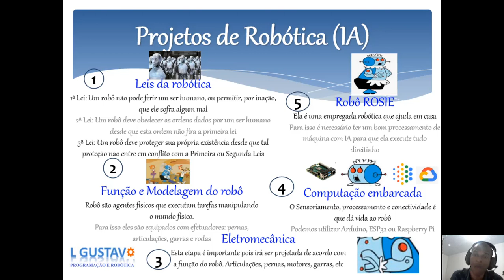Como está o andamento do meu projeto da Robô ROSIE?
Robô ROSIE
Ela é uma empregada robótica que ajuda em casa
Para isso é necessário ter um bom processamento de máquina com IA para que ela execute tudo direitinho